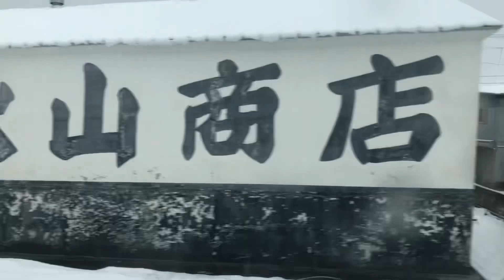【車窓198】秋田新幹線 角館到着前 車内放送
︎Instagramで飛行機や鉄道写真も載せています。

I post airplane and train photos on Instagram.